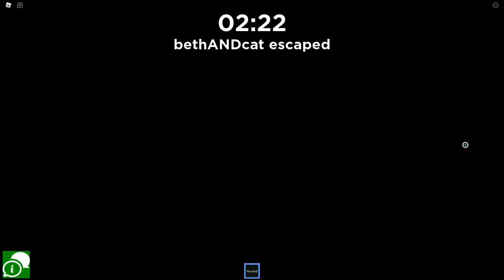centipede run!!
today i play centipede run on roblox!